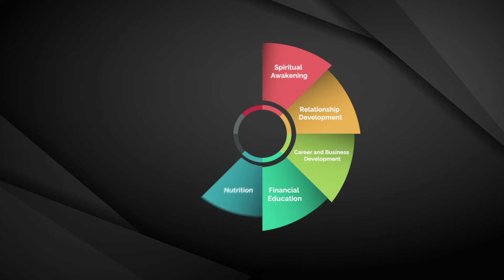How To Know If You Are Making The Right Decision or Not || MMTV || Mecca Freeman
In this episode I dive deep on the topic of knowing when you are making the right choice.